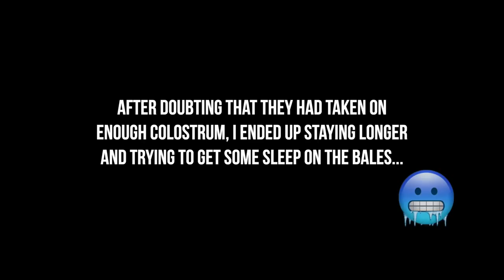HUGE PREGNANT GOAT GIVES BIRTH - TWINS OR TRIPLETS?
Fluffy is the third goat to kid.  Well we were not expecting that outcome!  As you will imagine, there will be both slime and fluff in this video so enjoy the real deal behind the scenes.  (Remind me never to kid when it's below freezing all week.)